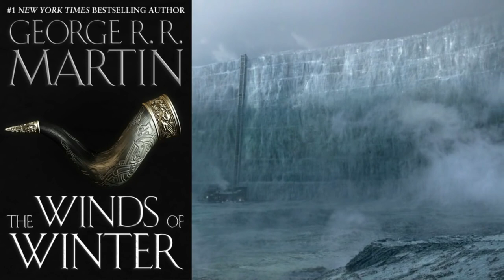Game of Thrones Season 7 Predictions - Ice Dragon And Bran Starks Choice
Game of Thrones Season 7 - Ice Dragon And Bran's Choice

**Potential Spoilers**

Game of Thrones season 7 ice dragon's and Bran Starks dilemma. Will we see an ice dragon, how will the wall fall, and will Bran have a tough decision in Game of Thrones season 7? This is a Game of Thrones season 7 re-upload as I found a couple videos on Bran marked  as unlisted although it had been published.

Send Stuff:
Lochmoor Productions

Hoss Griffin, VolGuy10, Lala Gig , Kissa Powell, Marc Joseph aka The Snow In Winterfell, Marylin Bentley, JoAnna, Sean Hayes